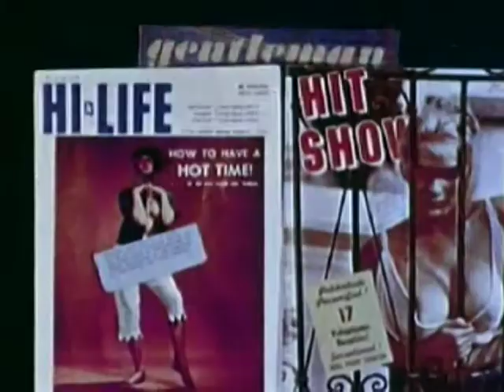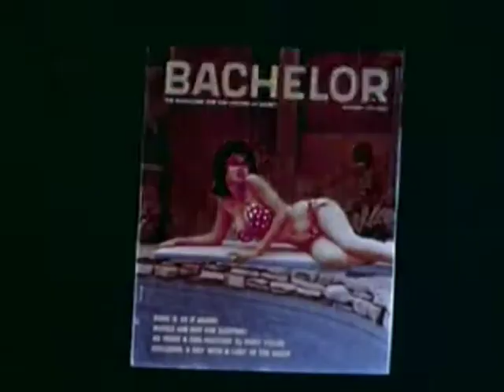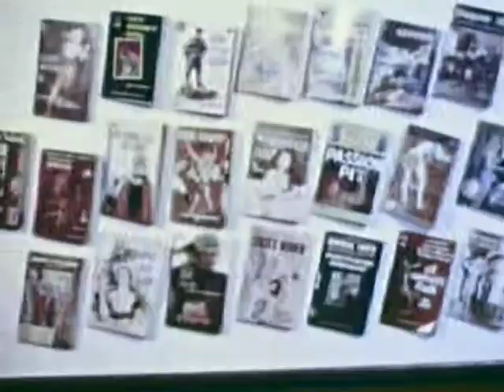Come join the fun (2004) - It's my birthday and I'll deny if I want to.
It's my birthday! (I'll be deleting this line tomorrow to vociferously deny that I just turned older) As such it's time to party. What better way then sharing a guide on how to have a great time. Edit: you know what, I'll just leave it in.

Some people would insist on a little debauchery for their birthday so... Come Join the Fun!

The content is fairly tame for these days, showing things that have been acceptable on TV for decades.

by Charles Keating

Published 2004
Topics pornography, propaganda, parody

Outstanding news reporter George Putnam, star of the Prelinger Archives classic "Perversion for Profit", shares his true feelings about pornography in this heart-felt appeal to the public.

Run time 2:39
Producer Charles Keating

Credits

This is a remix of the Prelinger Archives film "Perversion for Profit", which can be found here:

Special thanks to Charles Keating, Prelinger, archive.org, and props to Spuzz.